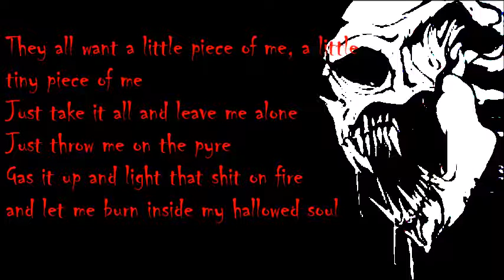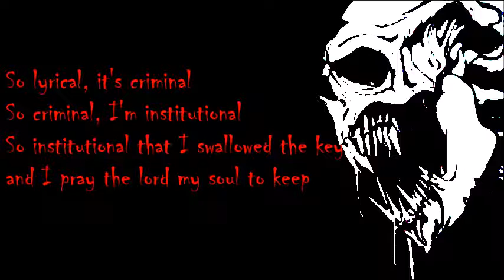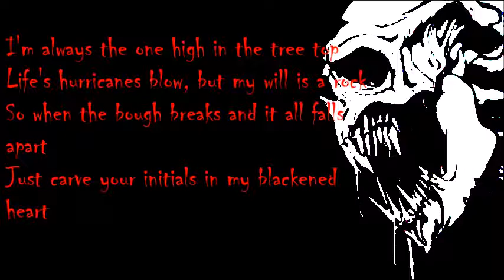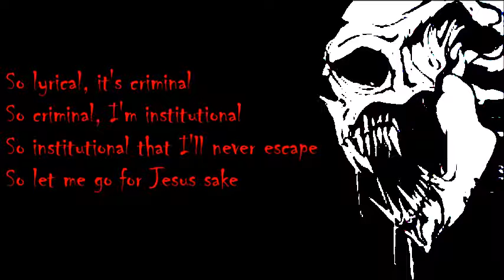Cross to Bier (Cradle of Bones) - Hellyeah (Lyrics)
NEW VIDEO, ENJOY!